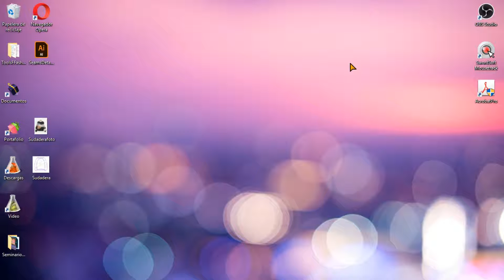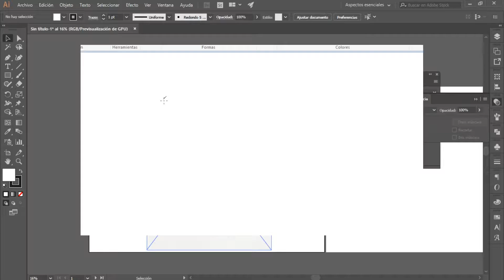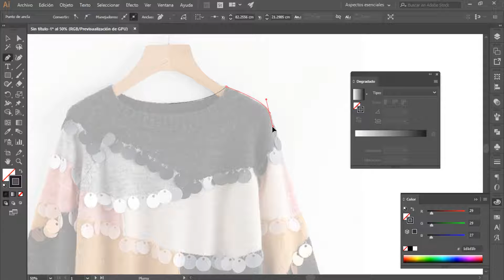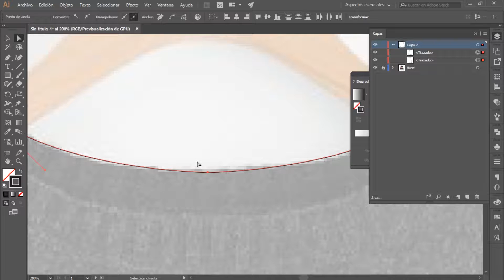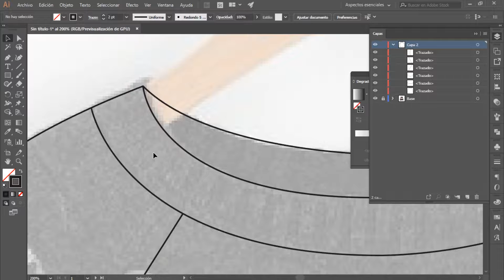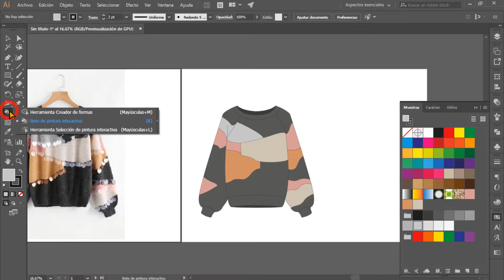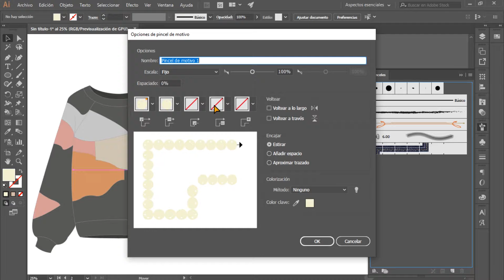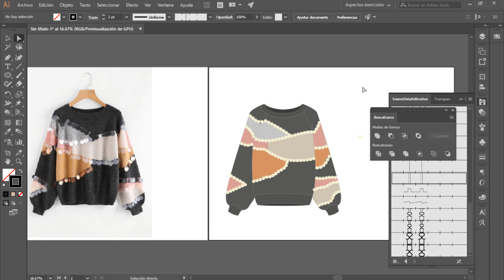Trazo y color a prenda fácil.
La herramienta pluma es la mejor herramienta para trazos planos (geometrales) y en general, dibujos de estilo descriptivo, pues permite dibujar curvas y líneas limpias. Combinada con la copia y el reflejo, trabajamos rápidamente cuando las prendas son simétricas.

Adicionalmente, un buen trazo, da acceso sencillo a color plano a través de la herramienta Bote de Pintura Interactivo.

00:00:00 Introducción
00:00:20 ¿De dónde sale el dibujo que trazaremos?
00:01:14 Llevar a tu computadora el dibujo
00:02:41 Preparando el documento en Illustrator y colocando la imagen
00:04:08 Atenuando la imagen para calcar
00:06:46 Preparando la herramienta Pluma
00:07:22 Trazando la mitad del contorno de la sudadera
00:09:45 Copiar y reflejar la otra mitad
00:11:27 Uniendo las mitades con Herramienta de Selección Directa
00:13:22 Trazando las líneas sueltas de los detalles
00:15:05 Ajustes con Selección Directa
00:15:42 Terminando las líneas sueltas de los detalles
00:16:13 Segunda revisión y ajustes con Selección Directa
00:16:44 Dar color blanco y acomodando el documento para dar color
00:17:39 Usando bote de pintura interactiva para dar color
00:19:38 Creando la figura para el pincel de lentejuela
00:21:58 Creando el pincel
00:22:52 Trazando el camino de la lentejuela
00:24:08 Aplicando el pincel
00:24:39 Dibujando el cárdigan
00:26:28 Cierre y despedida